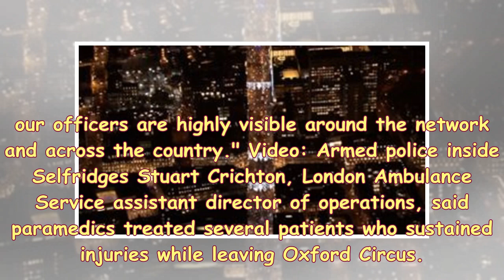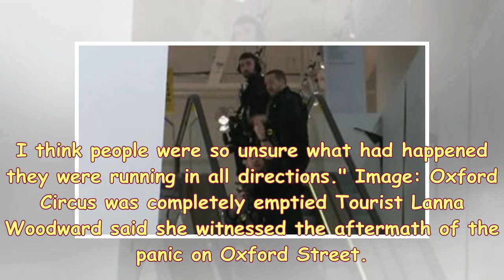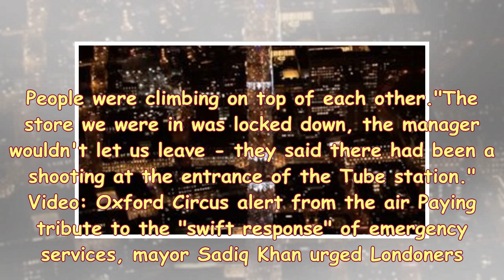S News| Oxford circus due warning ' altercation ' between the two, say police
An "altercation" between two men on a Tube platform is thought to be the reason behind a mass evacuation in central London on Friday, police have said. Several people were injured and nine were taken to hospital after chaos and confusion erupted at the busy Oxford Circus station. Armed police swooped on the station and along Oxford Street after receiving reports that shots had been fired. A British Transport Police (BTP) spokesman said: "Armed officers from BTP and MPS were quickly on scene. The area was searched swiftly and the station was re-opened. Image: Armed police secured the area and s...